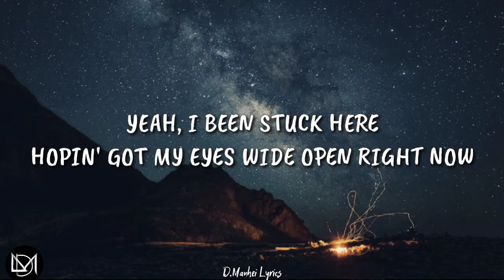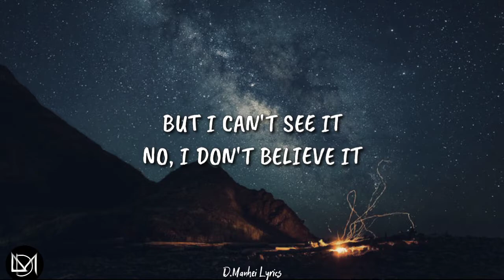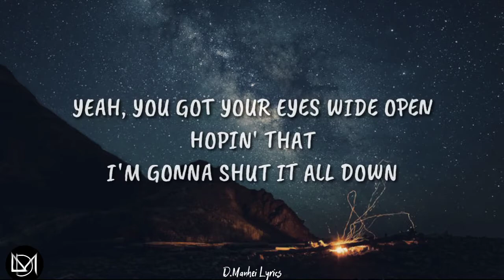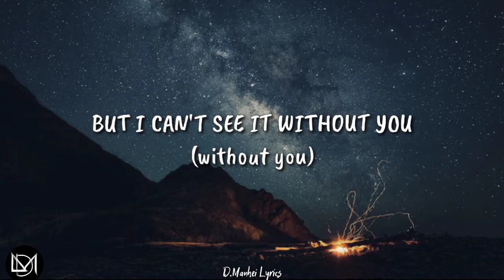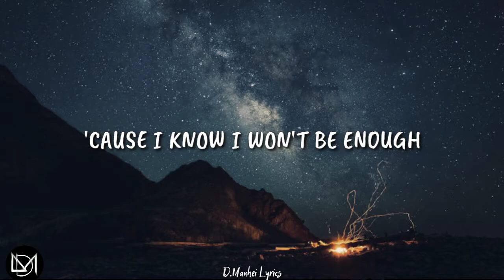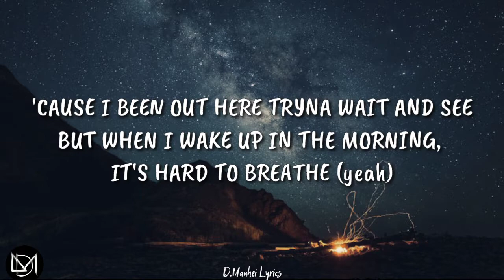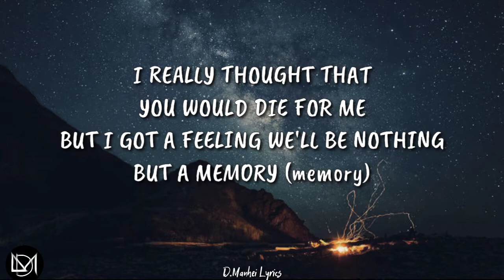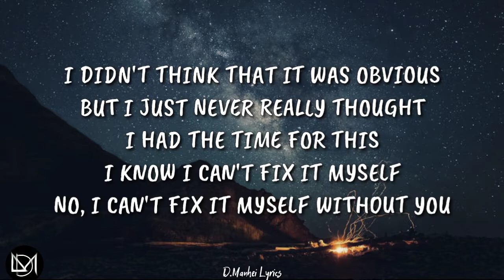Without You - Bangers Only & Branden Ross (Lyrics Video)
FEEL THE LYRICS🎶🎧.

PEACE OUT✌️.
"Thankyou for all your Love And Kindness"
_I appreciate it😇❤️.

(Credit Owned by Respective Content Creators (please contact credit issues) DM @d_manhei
This Video is not owned by ourselves the copyrights goes to the respective owners.This video is not used for illegal sharing or profit making.This videos purely fan-made,No need to send a strike Thank you.